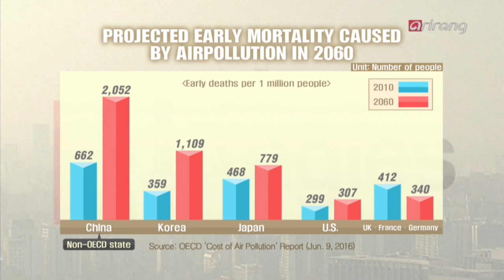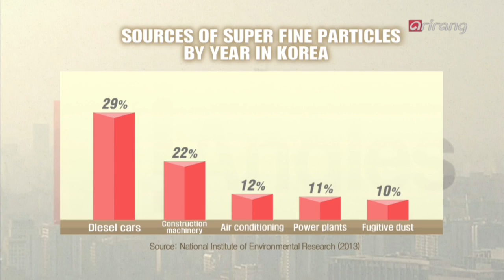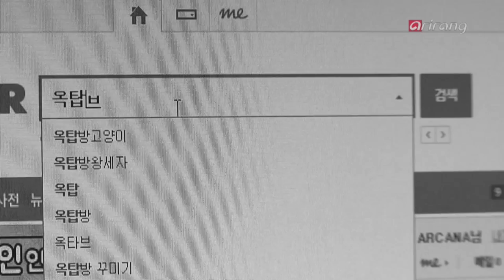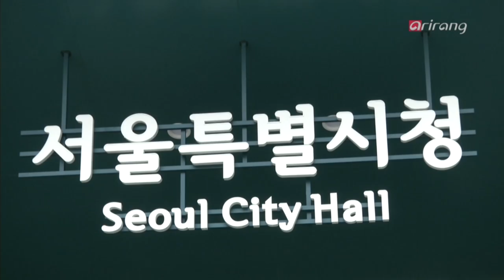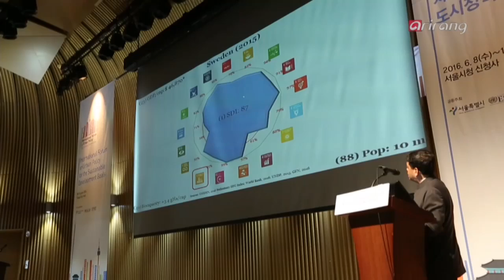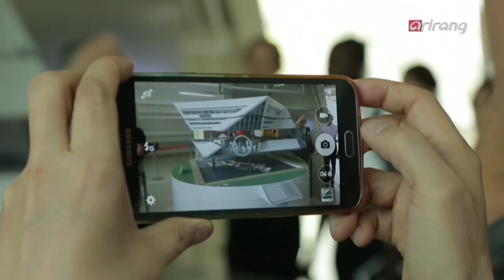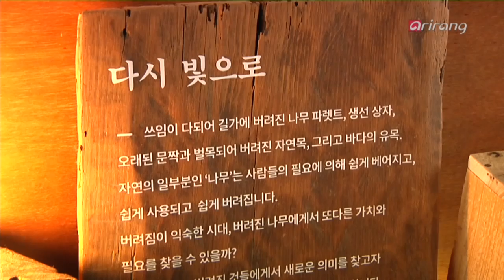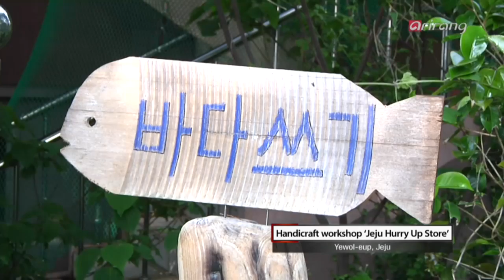4 Angles(Ep.120) _ Full Episode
- [June Special- Humans and the Environment] - Solutions for Korea's Particle Pollution
- 'Cool Roofs,' Alleviating Heat in Rooftop Rooms
- [6.8~6.10 International Forum on Urban Policy] - The Requirements for a 'Sustainable City'
- Turning Marine Litter Into Art, Beautiful Recycling by Environmentalists

- [6월 기획 - 환경과 인간] - 미세먼지로 고통 받는 한국, 근본적인 해결책은?
- 옥탑방 열기 식혀주는 '쿨 루프'
- [6.8~6.10 도시정책공유 국제포럼] - '지속가능한 도시'를 위해 무엇이 필요한가!
- 바다 쓰레기를 예술작품으로, 환경 지킴이들의 아름다운 리사이클링